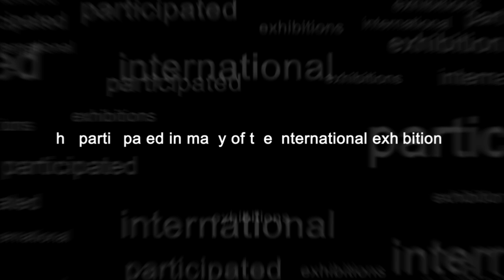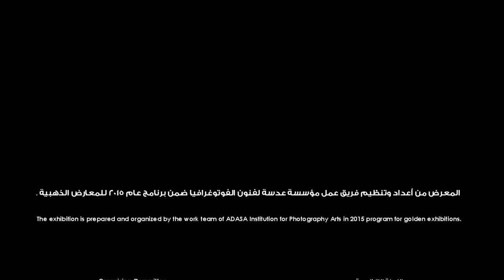Wael Zaky's Photography Exhibition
Daily Life In India